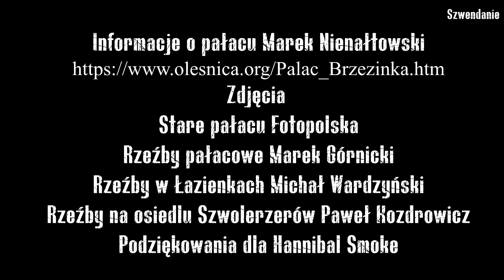Rzeźby z tego pałacu są w Łazienkach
Zdjęcia: stare pałacu - Fotopolska
rzeźby pałacowe - Marek Górnicki
rzeźby w Łazienkach - Michał Wardzyński
rzeźby na osiedlu Szwoleżerów - Paweł Kozdrowicz
Podziękowania dla Hannibal Smoke
W 1718 roku wieś kupili bracia Karol Chrystian i młodszy Joachim Wacław  von Kospoth. Ich ojciec Just przybył na ziemię oleśnicką w 1647 roku i zrobił szybką karierę na dworze książąt wirtembersko-oleśnickich, zapewniając swoim synom i córce dobry start w dalszym życiu.
Obaj bracia uzyskali w 1711 roku tytuły hrabiów od króla polskiego i elektora saskiego Augusta II. Między innymi za to, że młodszy brat Joachim Wacław z grupą oficerów porwali w 1704 r. królewicza Jakuba Sobieskiego. Zapewne zmieniono tym samym historię Polski. Karol Chrystian był tajnym radcą i dworzaninem Augusta II, a Joachim Wacław polsko-saksońskim generałem-leitenantem kawalerii (chociaż karierę dworską zaczynał na dworze księcia Karola w Dobroszycach w 1698 r.). Wielokrotnie odbywali podróże zagraniczne w sprawach wagi państwowej, zapewne bywali w Warszawie.
Obaj bracia doprowadzili do rozkwitu majątku Brzezinka i podjęli w 1725 r. decyzję o budowie tam swojej siedziby - pałacu, który miał być jednym z największych, wspaniałych dzieł śląskiego baroku w księstwie oleśnickim. Założenie ogrodowe wzorowane było na wzorcach francuskich pomiędzy dziedzińcem a ogrodem charakteryzujący się ścisłą osią symetrii i wielką skalą. Niestety, zmarli nie widząc zakończenia budowy. Spadkobierczynią majątku została w 1729 r. ich dwudziestoletnia kuzynka Anna Sophie Christine von Erbach żona hrabiego von Maltzana, właściciela Milicza. Ona przeprowadzając się z Wrocławia do Brzezinki zabrała ze sobą kolekcję drzew cytrusowych i krzewów ze swojego wspaniałego ogrodu.
W pałacu najbardziej reprezentacyjnymi komnatami były - sala balowa o wysokości 10 m (I piętro) i sala myśliwska (parter).
Po śmierci pierwszego męża 1728 roku wyszła ponownie za mąż w 1737 roku za hrabiego Baltazara von Promnitza z Iłowy , a po jego śmierci w 1744 r., wyszła w 1751 r. za hrabiego Fredricha Augusta von Kospoth, mieszkając ciągle w Iłowej. Zmarła tam w 1759 r. mając 50 lat. Mąż mieszkał po śmierci żony w Iłowej i zmarł bezdzietnie w 1782 r. Brzezinka przeszła do rąk jego bratanka i należała do Kospothów do 1945 r. Pochówki Kospothów znajdowały się w krypcie kościoła, leżącego obok pałacu i odbudowanego staraniem właścicieli. Kościół ten miał być mauzoleum rodziny von Kospoth.
Kospoth`owie zebrali dużą kolekcje dzieł sztuki . W tym przynajmniej dwa płótna Petera Paula Rubensa, przypisywany Rembrandtowi portret. Mieszkający w rezydencji w 1828 roku podporucznik, późniejszy feldmarszałek, Helmut von Moltke (podkochujący się w córce właściciela i wykonujący wówczas mapy okolic) wspomina, że widział dzieła Tycjana i van Dycka. Duża część tej kolekcji trafiła w 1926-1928 w depozyt do muzeum we Wrocławiu.
Pałac posiadał ogrzewanie powietrzne poprzez kanały umieszczone w filarach ścian.
Pałac po wojnie podzielił los innych bezpańskich pałaców. Opuszczony niszczał, wszystko co dało się wynieść - zniknęło. Dobrze zachował się herb hrabiowski von Kospoth i inne wewnątrz pałacu. Jeszcze przed II wojną światową Kospothowie oddali do wrocławskiego muzeum część obrazów na przechowanie. Prawdopodobnie i po wojnie część wyposażenia mogła trafić do muzeum. Najbardziej znany jest los rzeźb z parku. W 1949 r. na polecenie konserwatora wojewódzkiego do majątku udał się Tadeusz Zeleny, wojewódzki referent muzeów. Napisał potem: "w obszernym, zaniedbanym dziś parku pałacowym, otoczonym ogrodzeniem z kilkoma bramami, dekorowanym gdzieniegdzie kamiennymi kwiatonami barokowymi ustawione są 23 posągi kamienne i 14 dekoracyjnych wazonów". Rzeźby przedstawiały greckich i rzymskich bogów. Twierdzi się, że były one dłuta Johanna Albrechta Siegwitza i jego pomocników).
W 1950 r. do Wilanowa przewieziono 22 posągi (1 trafił do innej kolekcji). Ustawione zostały nad brzegiem jeziora i na tarasach. Stoją tam do dziś . Wazy (7 sztuk) trafiły także do Warszawy na osiedle Szwoleżerów
W 1992 r. pałac sprzedano kierowcy rajdowemu Juliuszowi Sytemu. to były podobno kierowca wyścigowy, przebywający przez około 20 lat w Wielkiej Brytanii. Zaczął zabezpieczać i remontować pałac. Zamierzał odzyskać rzeźby z Wilanowa. Nawiązał kontakt z rodziną Kospothów, od których uzyskał wiele zdjęć pałacu. Ale jak się wydaje, szybciej następowała dalsza nieunikniona dewastacja niż odtwarzanie. Ponadto naprzeciw głównego wejścia wybudowano silosy. Juliusz Syty zniechęcony kłopotami sprzedał pałac Grupie Kapitałowej Gant Development SA podobno za 4 mln, która posiadała większe możliwości ekonomiczne i techniczne na zabezpieczenie go przed dalszą dewastacją, a może nawet go odbudować. Wkrótce okazało się, że Gant ma kłopoty finansowe i przestał interesować się pałacem, który stawał się powoli ruiną.